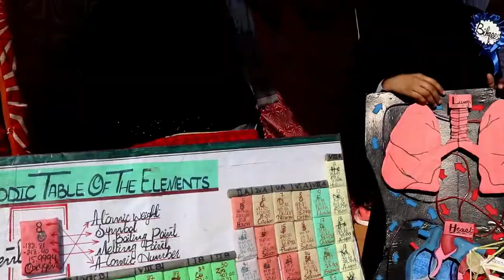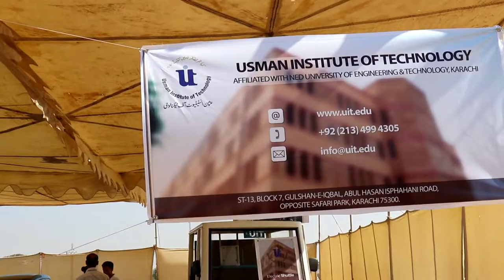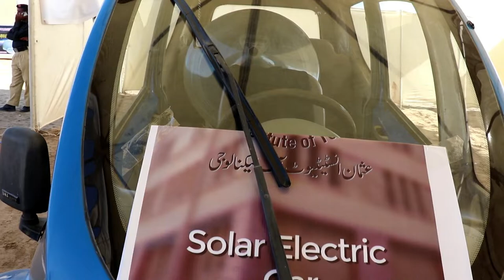Laar Science Festival Thatta 2018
Best Sindhi Youtube Channel, Get Latest News, Songs, Drama, Status, Trailers, Social, Viral, Funny, Amazing, Folk, Sofi Videos